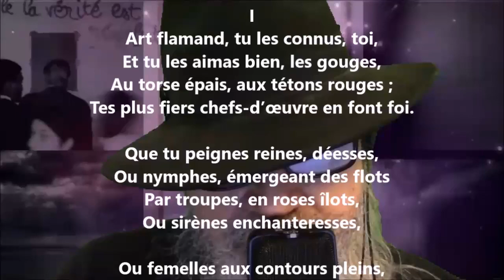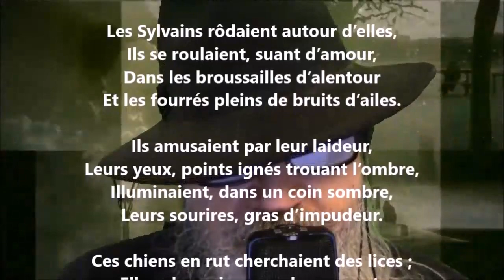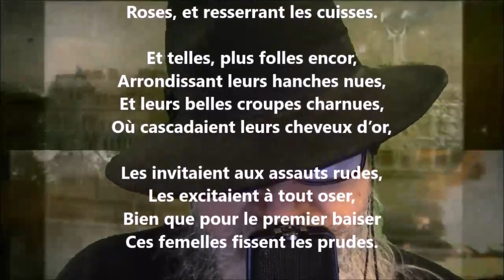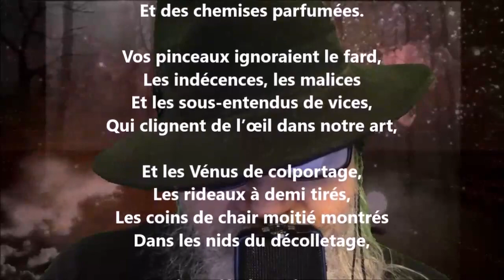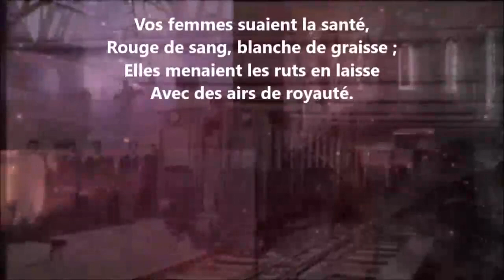Art flamand - Émile Verhaeren lu par Yvon Jean